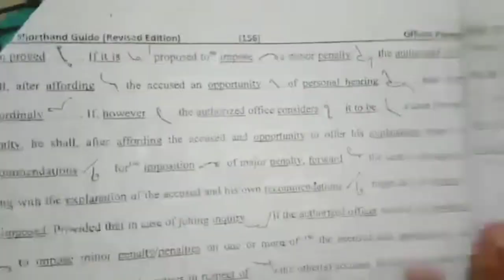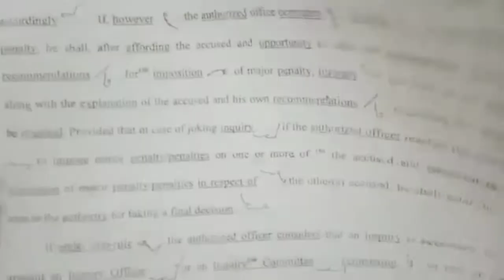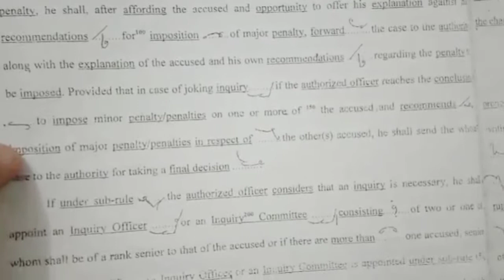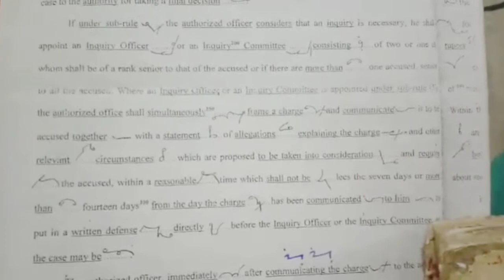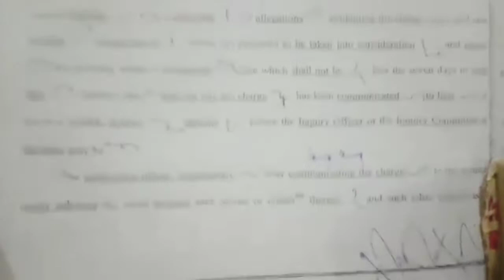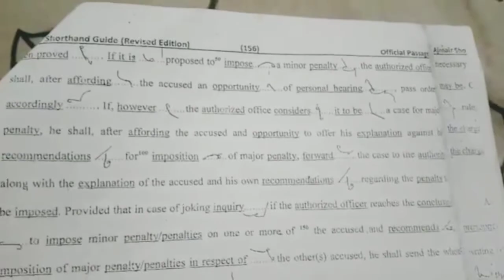Official passage 43 | Part 1 | PPSC Dictation 90 wpm